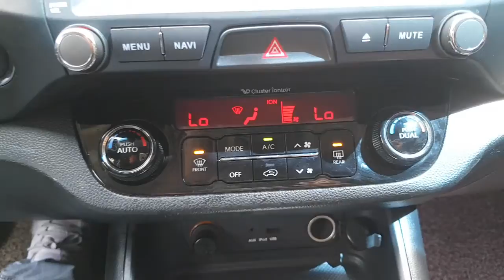2012 SPORTAGE CK336249